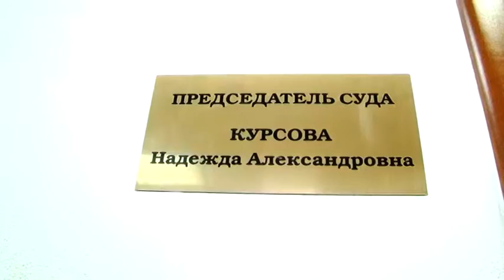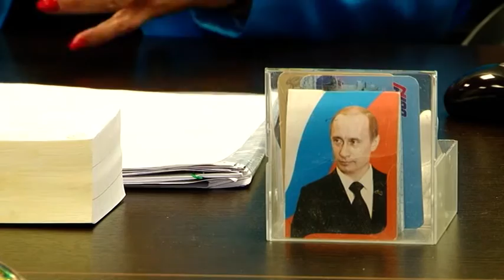СУД ВОЗГЛАВИЛА ЖЕНЩИНА